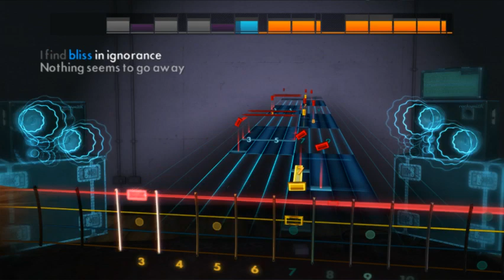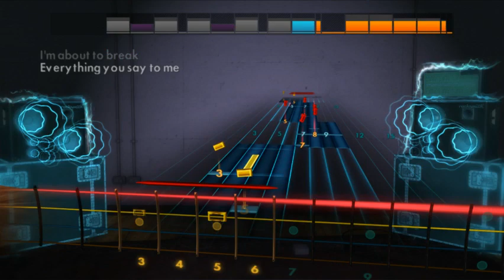Linkin Park One Step Closer